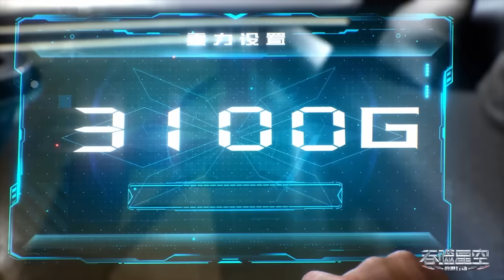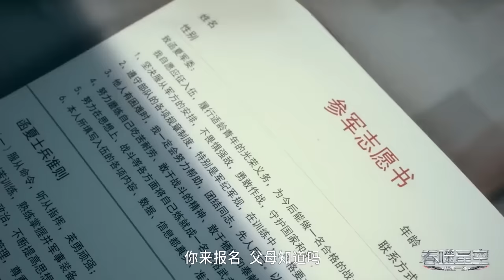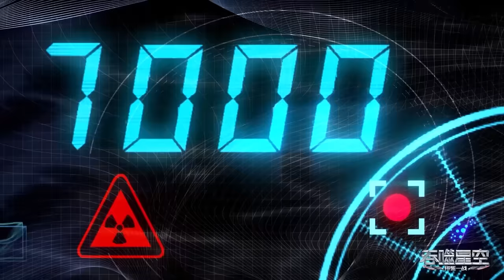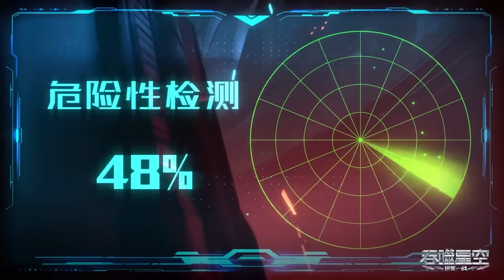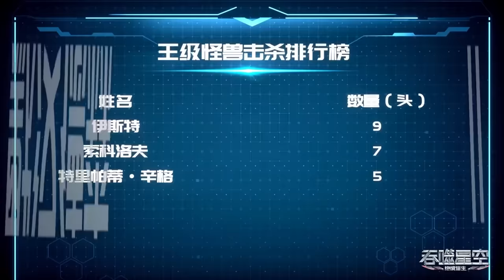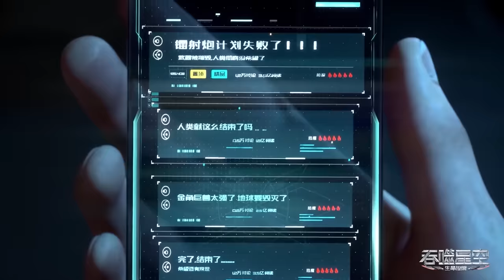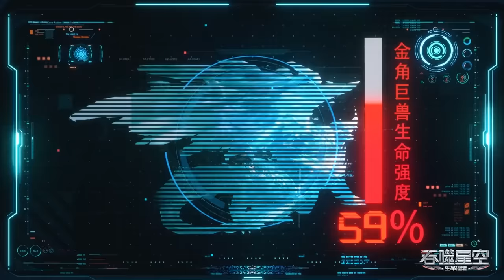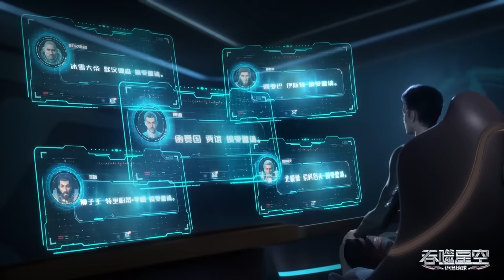⚓罗峰连斩六王一皇成为人类希望！洪与雷神开启与金角巨兽的最后一战！【吞噬星空 Swallowed Star】